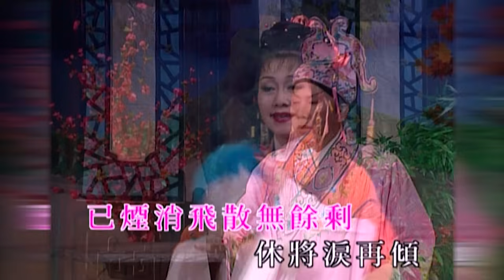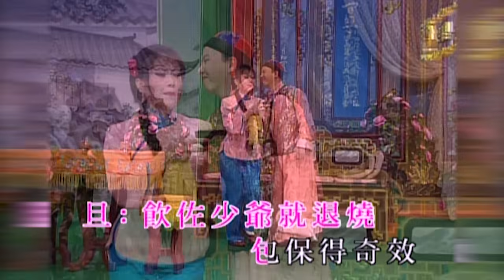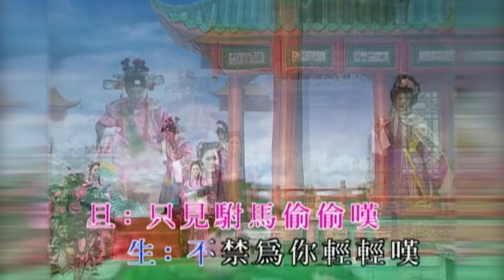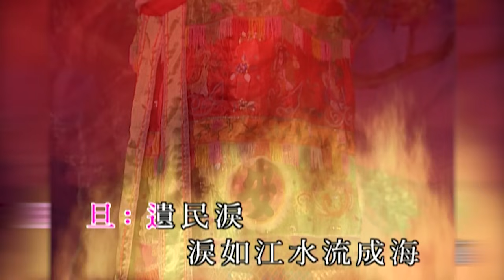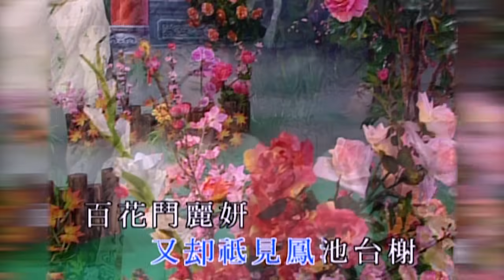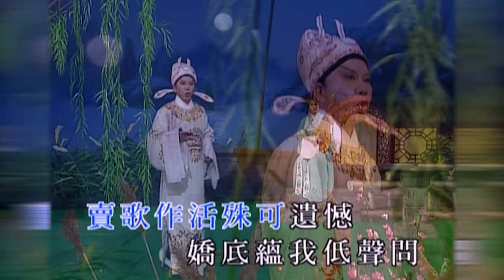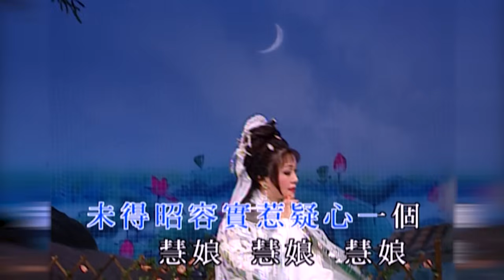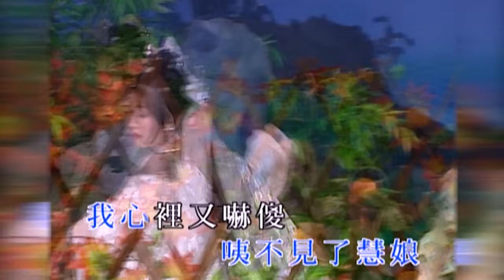尹光 / 胡美儀丨經典粵曲小曲合唱精選 (環星娛樂 - 匯聚金曲丨打造經典)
中國傳統戲曲是我國「國寶」之一，由南宋開始流傳至今，種類繁多，大多圍繞民間疾苦、男歡女愛等等故事作為題材。
這合輯就由粵劇名伶尹光、粵調天后胡美儀合唱多首大家耳熟能詳、極受歡迎的粵曲、小曲，請各位細心欣賞兩位老拍檔天衣無縫的功架及唱功，送上經典曲目遊龍戲鳳、唐伯虎點秋香、蝶影紅梨記、沙三少情挑銀姐⋯⋯

尹光 / 胡美儀丨經典粵曲小曲合唱精選丨(環星娛樂 - 匯聚金曲丨打造經典)

00:00:11　游龍戲鳳  3'33
00:03:46　唐伯虎點秋香  5'29
00:09:11　蝶影紅梨記  8'22
00:17:32　沙三少情挑銀姐  5'16
00:22:52　狄青闖三關  5'25
00:28:24　李後主之去國歸降  9'38
00:38:04　牡丹亭之遊園驚夢  6'35
00:44:41　琵琶行  6'55
00:51:38　紅梅復艷記  7'30
00:59:12　獅吼記  4'10
01:03:27　鳳閣恩仇未了情 (上卷)   9'00
01:12:32　無情寶劍有情天(上卷)   6'31

密切留意：
『環星音樂節目丨金曲那些年-星級主持：莫旭秋丨音樂掏寶-星級主持：陸寶》
逢星期五晚上9時30分

全新戲曲訪談節目
『戲曲徐緣』

✰所有節目播出時間以環星Facebook及YouTube公布作準✰